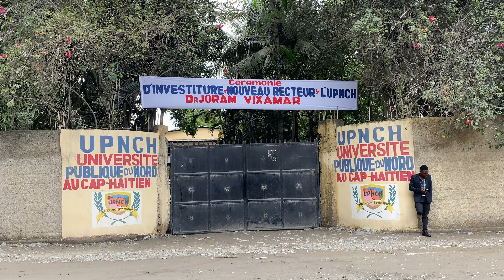Installation du Dr Joram Vixamar comme nouveau recteur de l’Université Publique du Nord au Cap-H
« Nous sommes MédiaMax ! »